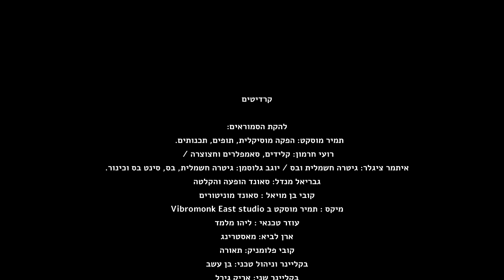אביתר בנאי - Live at TEDER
אביתר בנאי: מילים, לחן , שירה, גיטרה ופסנתר
להקת הסמוראים:
תמיר מוסקט: הפקה מוסיקלית, תופים, תכנותים
רועי חרמון: קלידים, סאמפלרים וחצוצרה
איתמר ציגלר: גיטרה חשמלית ובס
יוגב גלוסמן: גיטרה חשמלית, בס, סינט בס וכינור.
סאונד הופעה והקלטה: גבריאל מנדל
סאונד מוניטורים: קובי בן מויאל
מיקס: תמיר מוסקט ב Vibromonk East studio
עוזר טכנאי: ליהו מלמד
מאסטרינג: ארן לביא
תאורה: קובי פלומניק
בקליינר וניהול טכני: בן עשב
בקליינר שני: אריק גירל
ניהול הפקה: נדב פלד
צילום עטיפה: אריאל עפרון
עיצוב גרפי: סטודיו לי ותמר

צוות צילום מופע - Digistage
במאי: אביב לוסקי
הפקה: שחר לוסקי
צלם 1: עידן דמארי
צלם 2: טל יצחקניא
צלם 3: רועי גולן
צלם 4: אייל דולב
צלם 5: עומר מזרחי
עריכה: עידן דמארי
קולות: טל יצחקניא

תודה גדולה לצח בר ולכל אנשי התדר הנפלאים על חוויה בלתי נשכחת
ניהול וייצוג בלעדי: פלייגראונד אמנים מירה נאור ושירי מנשה